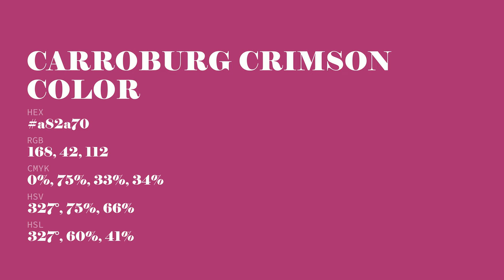Carroburg Crimson color a82a70 hex color - Violet color - Cool color a82a70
What color is Carroburg Crimson ? a82a70 hex color - Violet color - Cool color a82a70

Hex a82a70 Color Code is also known as Carroburg Crimson color.